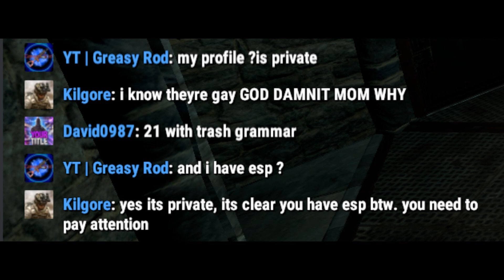Rust PvP Highlights #5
My N-vidia has been messed up and not recording my clips i'm still trying to find out whats going on i found a work around but i forget to turn it on when i log in like 90% of the time so i miss a lot of clips. i will be posting more from now on :)